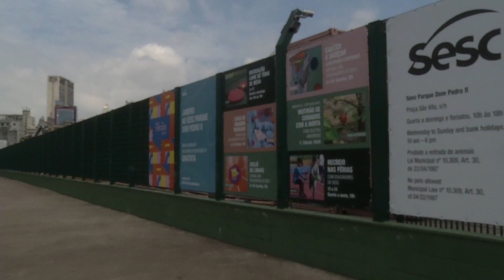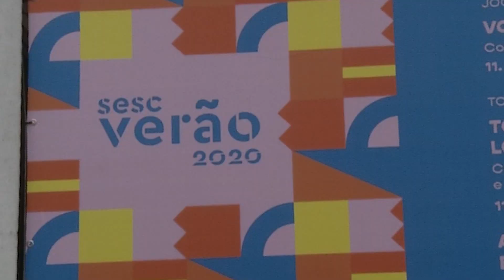Ações esportivas e gratuitas realizadas no mês de Janeiro e Fevereiro pelo SESC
Ações esportivas e gratuitas realizadas no mês de Janeiro e Fevereiro pelo SESC na capital de São Paulo e em outras quarentas cidades.